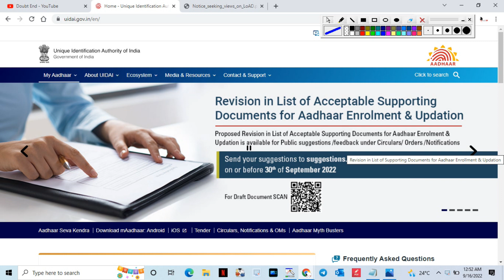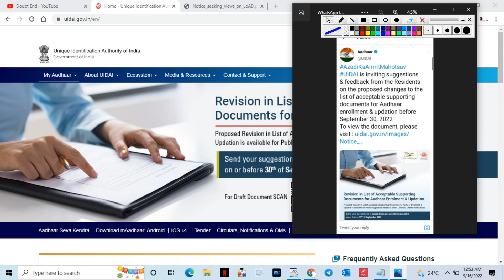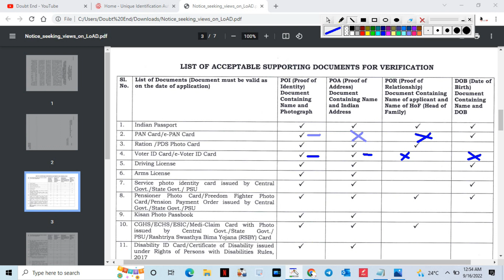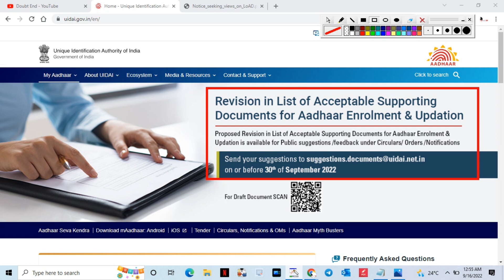Aadhar supported document List | aadhar new update | aadhar new document list for Aadhaar update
hi Friends i'm Amit Singh In This Video :-

Aadhar Card Big Update- नया लिस्ट हुआ जारी ऐसे होगा आधार कार्ड अपडेट

Aadhar UIDAI ki taraf se ek Naya update nikala Gaya ha Is video mein complete information Di gai hai

aadhar card update ke liye kya kya document chahiye
aadhar card update ke liye kya karna padega
aadhar कार्ड है तो भारत सरकार द्वारा बहुत बड़ी update आया है जल्दी देख वरना बार-बार reject होगा
कौन से डॉक्यूमेंट से आधार अपडेट होगा
aadhar address update kaun si document,kaun si document se aadhar update hoga
aadhar update
online update
aadhar card update list 2022
new update aadhar card